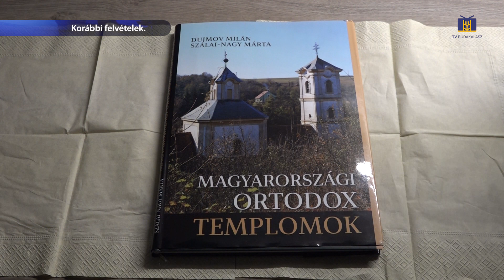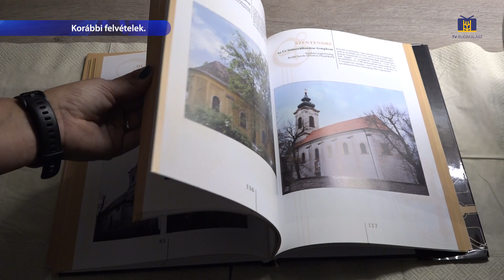A szerb közösség hagyományai, programjai budakalászon / Budakalász MA / 2023. 01. 10.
Évértékelés – Mirkovits Katalin, a Budakalászi Szerb Nemzetiségi Önkormányzat elnöke az aktuális hagyományaikra is kitért